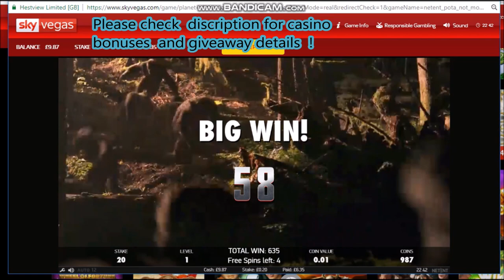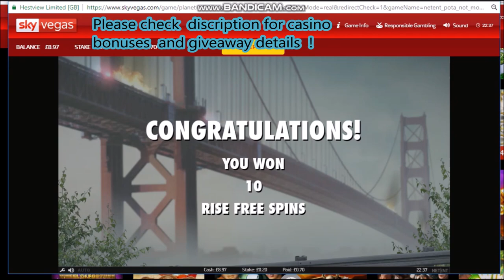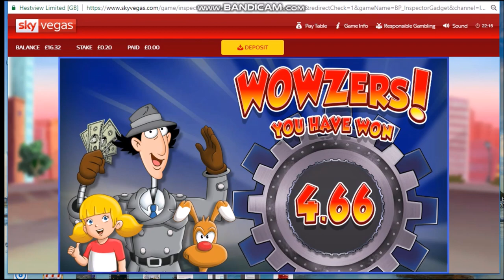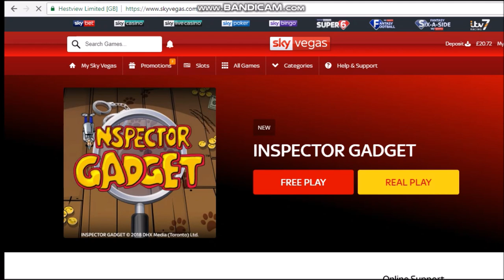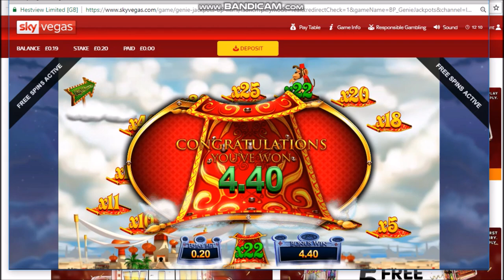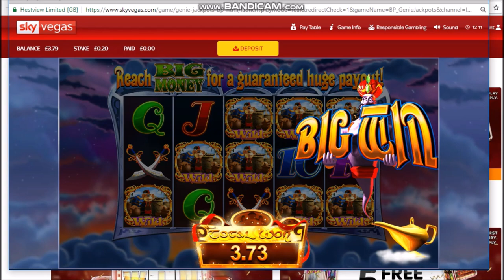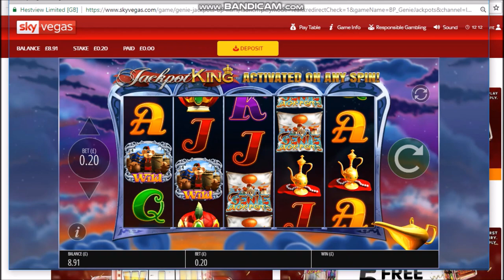Planet Of The Apes , Inspector Gadget , Genie Jackpots - min stake bonuses